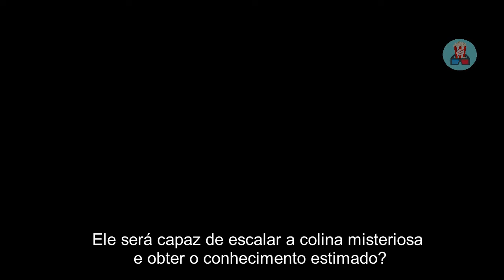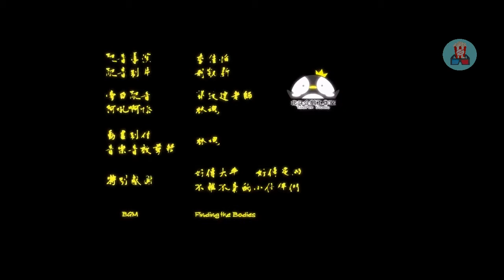Fog Hill of the Five Elements Wu Shan Wu Xing Trailer HD Criado por Fã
Uma antiga lenda diz que há muito tempo havia um lugar habitado por seres misteriosos que podiam conferir a habilidade de controlar os raros cinco elementos escolhidos. Muitos já tentaram encontrar esse lugar, mas para chegar lá é preciso cruzar a montanha nebulosa cheia de perigos. Nosso personagem principal decidiu se arriscar e partir em uma aventura. Ele será capaz de escalar a colina misteriosa e obter o conhecimento estimado?

ATENÇÃO: Trailer Feito por fã, exclusivamente para se divertir. Este não é um trailer original. Feito para entrenter nossa imaginação. Uso de vários clipes transformando em um só. É simplesmente um vídeo para os fãs.